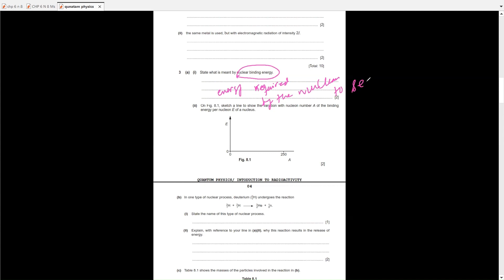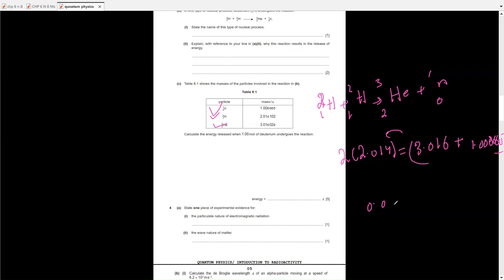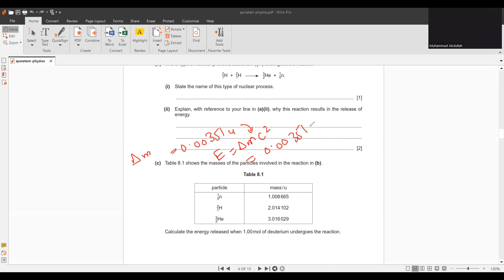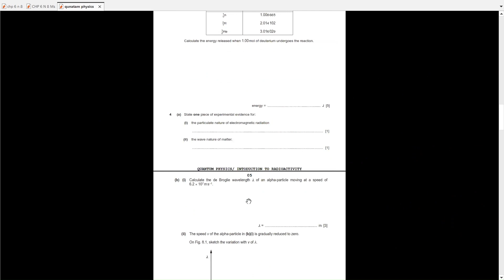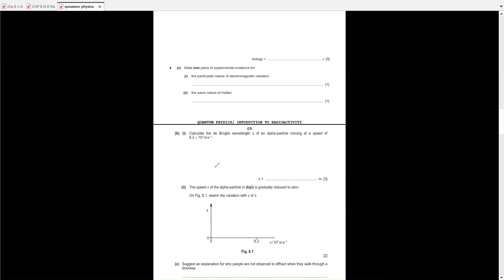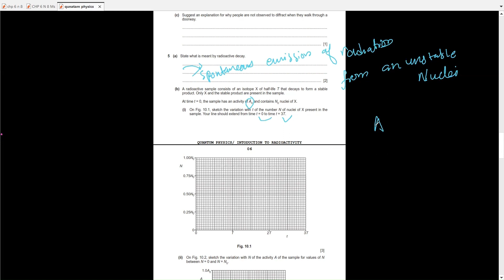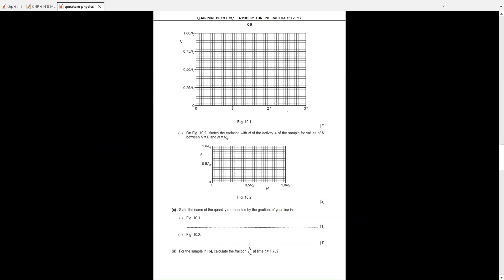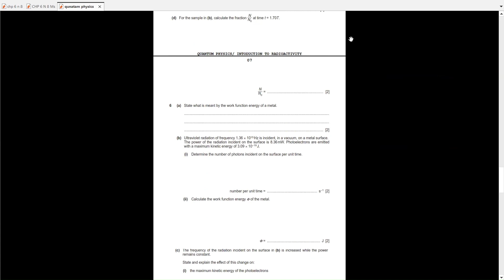9702 A-level PHYSICS- Quantum & Nuclear Physics: Exam Style Questions (PART-2)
👨‍🏫 Enhance your understanding of quantum and nuclear physics by engaging with these thought-provoking questions and gain the confidence to ace your exams.